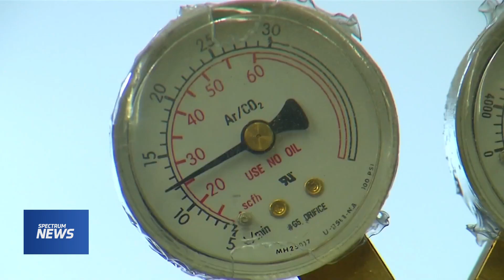Sculptor's creation shares beauty and life lessons —Spectrum Bay News 9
Tampa news coverage of the installation of Donald Gialanella's orb sculpture in front of Orlando's Fire Station 9.
Erin Murray, newscaster.